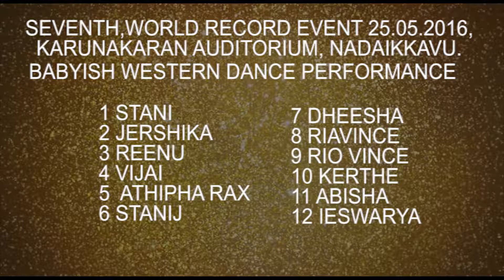SEVENTH WORLD RECORD EVENT 25.05.2016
KARUNAKARAN AUDITORIUM, NADAIKKAVU
BABYISH WESTERN DANCE PERFORMANCE
STANI,. JERSHIKA
REENU
VIJAI
ATHIPHA RAX
STANIJ
DHEESHA
RIAVINCE
RIO VINCE
KERTHE
ABISHA
IESWARYA